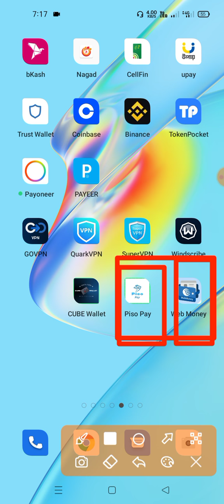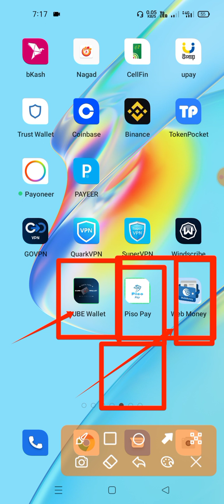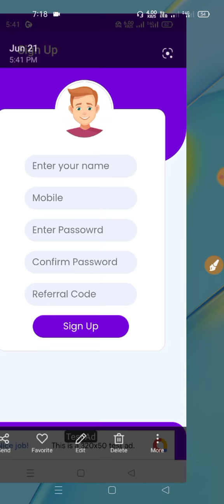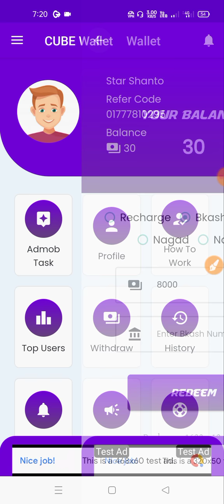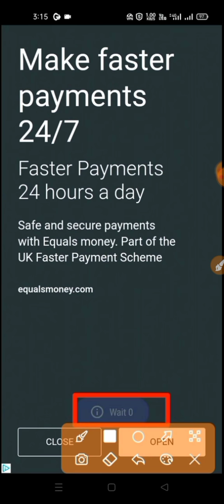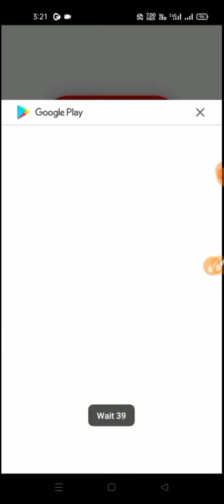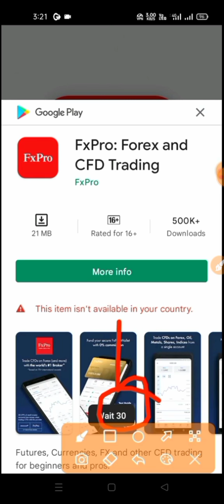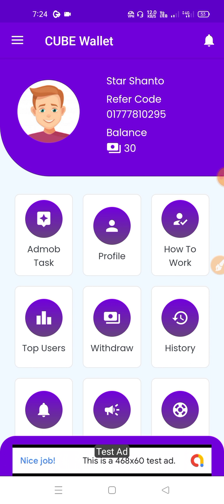100% Trusted earning app in bd | admob earning app CUBE Wellet | Online income app 2022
100% Trusted earning app in bd | admob earning app CUBE Wellet | Online income app 2022 | Income bd

আগের ভিডিও Admob Apps.

online income,
online income bd,
online income bd today,
online income app today,
online income new app,
online income app in Bangladesh,